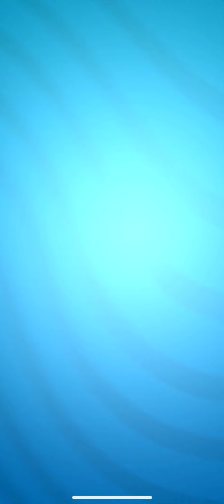iPhone X Gameplay, Talking Tom, Gold Run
Tom2, Tom Tatlı Koşu, Tom Altına Koş, Tom ve Arkadaşları

iPhone X Gameplay, Konuşan Tom iPhone X Altına Koş Tom oynadım